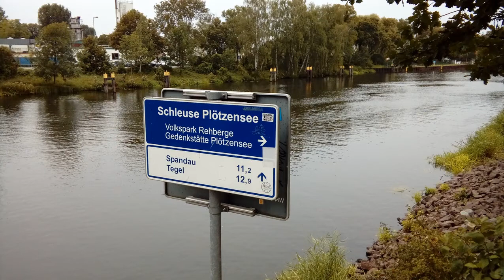Berlin - quelques souvenirs de mon enfance, avec Foxy le camping car (septembre 2017)